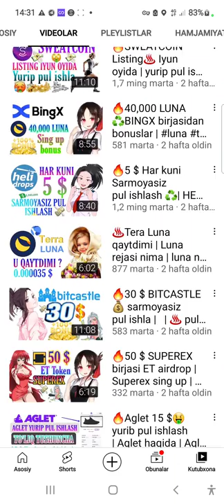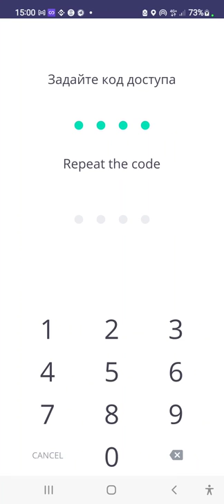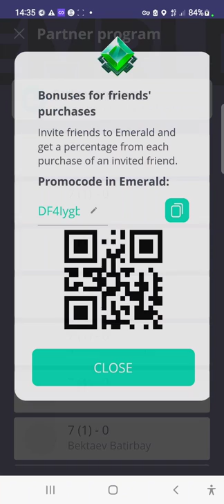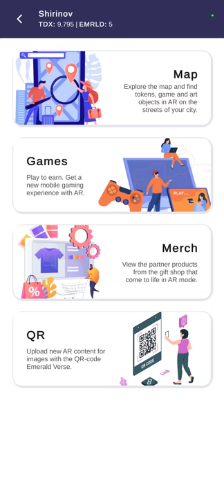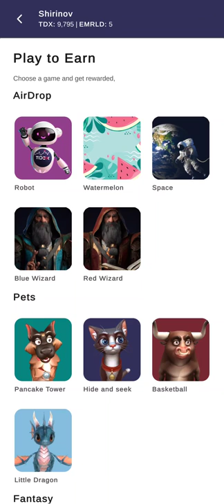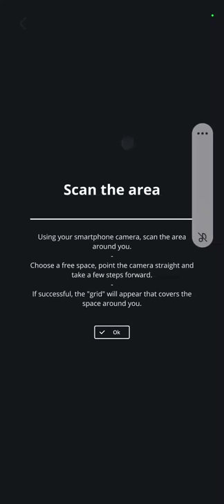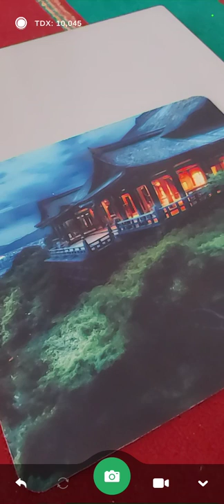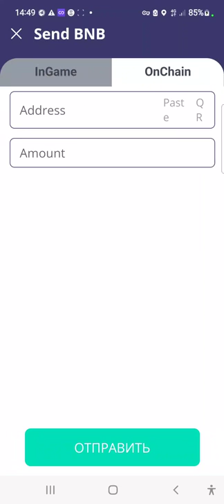🔥TDX Airdrop🧧Meteverse o'yini 🎮orqali pul ishlash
😊Tidex Emerald Verse o'yin zonasini ishga tushurdi Hozirda bu faqat test rejimida ishlamoqda.

✅️Ro'yxatdan o'tganda sizga 2 xil token beriladi.
✨️5 EMERALD.
✨️0.2 TDX
♦️Bonus beriladi.

🚀Ro'yxatdan o'tishda Ref kod yozish majburiy qilingan ushbu kodni yozing.

♻️Ref kod: DF4Iygb28r

🎁Tidex yangi birja 20 $ bonus olish.
🔥200 TDX airdrop bonuslari.

🔥Ro'yxatdan o'ting:🔥

❗️Diqqat❗️
♻️Airdrop tarqatish va uning narxi va listing uchun va to'lash to'lamasligiga man javobgar emasman.
♦️Har bir harakatiz uchun javobgar shaxs uzingiz

🔥Man Airdrop tavsiya qilaman yaxshi loyihalarni faqat shu.✅️

🤑15 $ bonus olish uchun barcha shartlarni bajaring. ❤️‍🔥Sizga 15 $🎟 dan boshqa bonuslar ham beriladi. Barchasini olish sizga bog'liq man tavsiya etdima sizga.♦️

🎁Ref kod:   3387524

✅️10 $ bonus olish uchun ushbu havola orqali kiring va 100 $🤑 lik savdo hajmini bajarganizda siz ham men ham 10 $ 🎁dan olamiz. Ushbu bonus faqaf referal siztemasi uchun amal qiladi❗️

🔥Kucoin🔥  500 $

♻️Ref komisya sizga 10 % beriladi❗️

🔥Ref kod🔥          2N62rdb

🚀Mexc birjasi🚀        🔥1000 $ Bonus Futures uchun🎁

🤑Huobi ro'yxatdan o'ting darhol 300 $ bonuslar komisya uchun.

🔥10 % komisya chegirmasi.

🧩Gate birjasida ruyxatdan o'ting quyida havola😊

🔰Facedao ro'yxatdan o'ting🔰

🧩Hotbit Birjasi
20% komisya chegirmasi beradi.

🔰Telegram kanalimiz:🔰

🪢Ro'yxatdan o'tish havolasi✅️

Huobi🔥

Binance🔥 20 % kewbek komisyalar uchun.

100 $ bonus🎁

⚠️Yobit.net airdrop

🔰Trust wallet ochish

🔰Metamask ochish

kucoin ro'yxatdan o'tish, kucoin verifikatsiya qilish